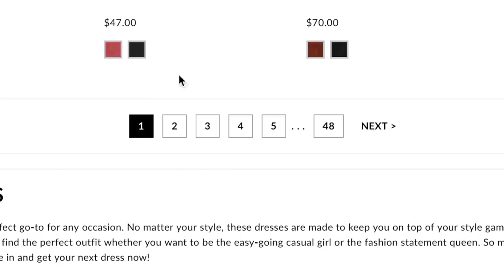I SPENT $500 ON BOOHOO | Please take my credit card away...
I spent $500 on Boohoo.. this is what i got!!

Purple Skirt doesn’t exist no more i guess